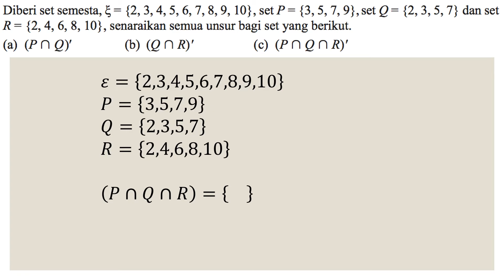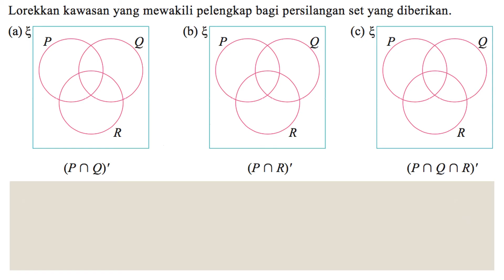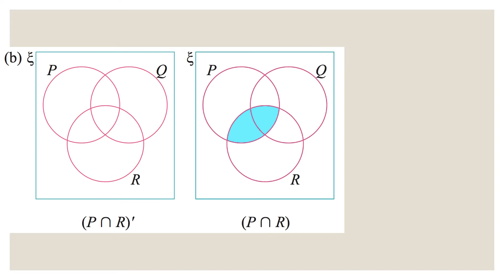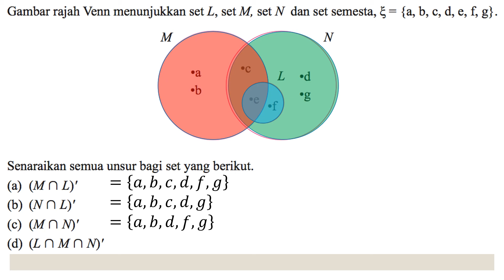PRAKTIS KENDIRI 4.1 b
SPM MATEMATIK TINGKATAN 4
BAB4: OPERASI SET
TAJUK 4.1: PERSILANGAN SET